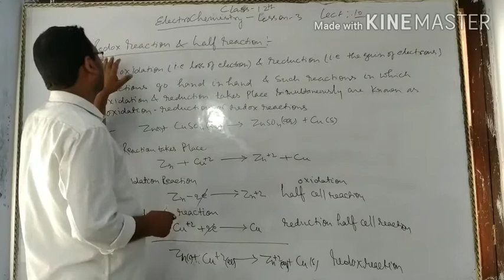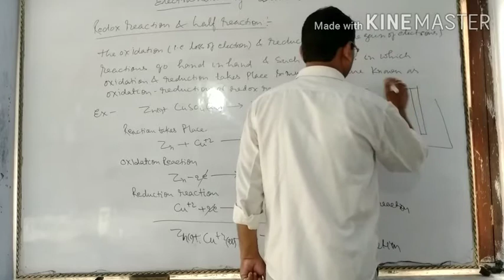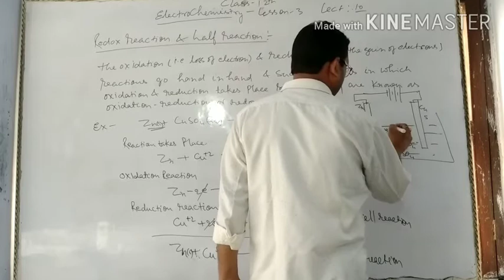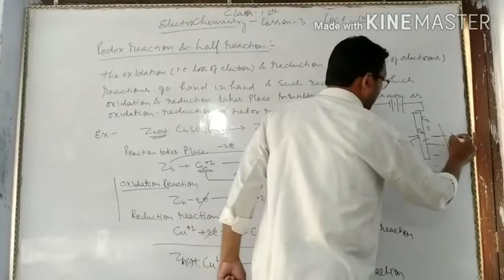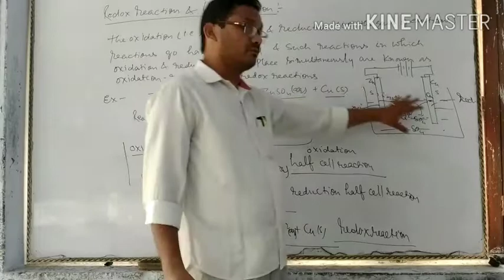12th chemistry lesson 3 lec 10